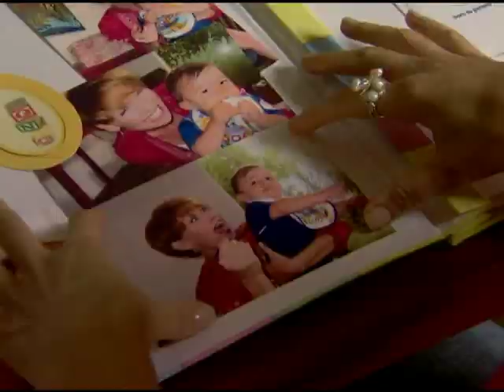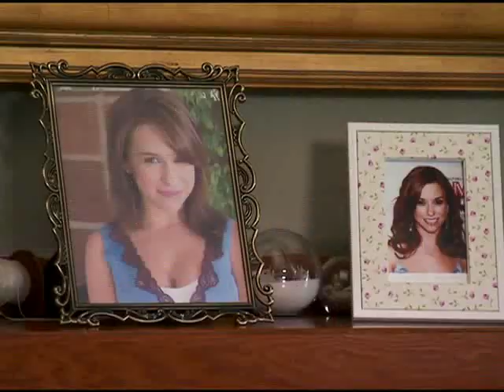Be My Baby Trailer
In this light-hearted romantic comedy, Rylee is a lovely young woman in her thirties who, unfortunately, has given up on love. She's been burned. By lots of men. By lots of married men. But instead of whining about it, Rylee seeks revenge against them all, and turns retribution into a business opportunity...

Her plan involves four easy steps: Number One - meet a married man; Number Tow - get him drunk; Number Three - make him think he's had a successful one-night stand; and Number Four - show up twelve months later with a baby and blackmail money out of the lying, cheating rat to keep their paternity a secret. Her plan is flawless! Her mom even runs a day care center, where Rylee conveniently "borrows" babies to act in her elaborate charades, much to her mom's chagrin.

This works exceptionally well until she mistakenly makes Max a target. But there's something about him. Rylee likes him and allows herself to be drawn in. They end up in his hotel room where she discovers a hidden wedding ring. Burned again! She seethes and plans her revenge.

Max, however, is single and was very interested in Rylee before she fled into the night. When she shows up a year later with an infant, he tells her he wants to keep "their" baby. Quickly figuring out her scheme, Max then tries to beat her at her own game. He hires Tiffany, the want-to-be hostess from the local restaurant, and stages a set up where Rylee meets his "wife". His friend, fellow attorney and married girl-chaser Brad, adds fuel to the fire by flirting with his buddy's betrothed. The cat-and-mouse game is on...and slowly, surely, whilst trying to trick each other, the two of them fall madly in love.